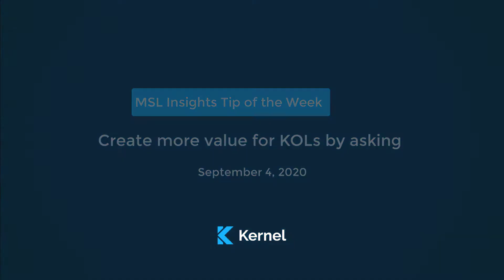Sep 4, 2020 MSL Insights tip of the week: Create more value for KOLs by asking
MSLs should aim to add value during every interaction with a KOL. Figuring out how to do this can be challenging. One great way to do this is to just ask!

Start every meeting with a KOL by asking how you can add value. They will appreciate this and you will learn a lot about them. You might be surprised what you learn!

Adding value means building a strong relationship. This in turn, will make KOLs more open to sharing their thoughts and opinions. Getting the why behind KOL perceptions is key to gathering actionable insights!